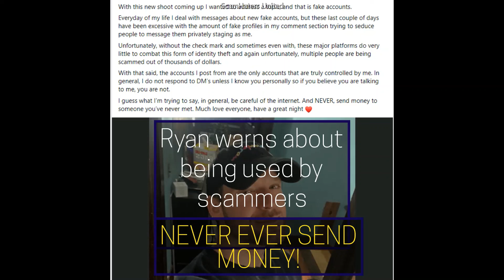Ryan Patrick Minute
Ryan Patrick
You will be asked for cash/cards/goods  or money services.